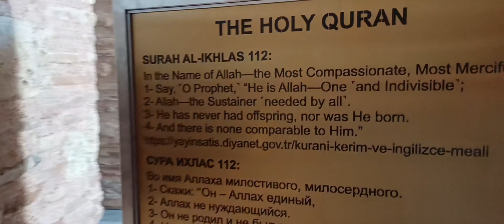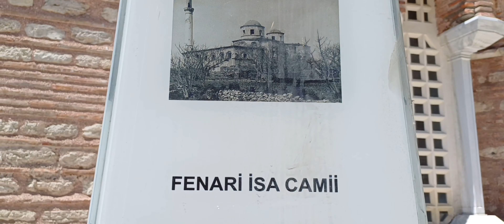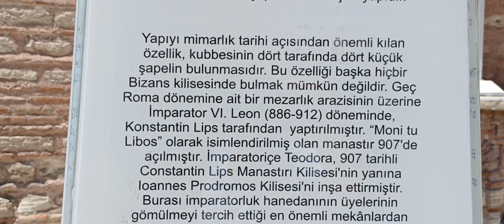ISTANBUL🇹🇷❤️🇬🇷Magnificent historical artifacts from the Byzantine city of 🇬🇷 Constantine in ISTANBUL